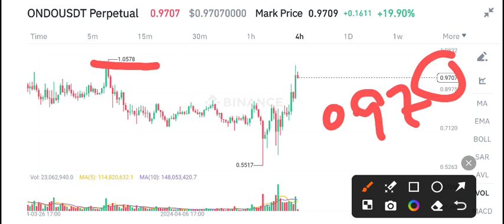Ondo coin News Today! ONDO Coin Price Prediction